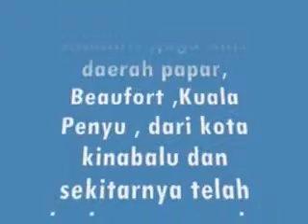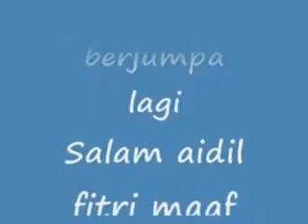RAYA PIMPING 2014 (TRACK 4 END) Vid By Ghani Hassan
RAYA PIMPING 2014-: Majlis rumah terbuka hari raya aidil fitri YB Datuk Hj Mohd Arifin Hj Mohd Arif Pembantu menteri kepada ketua menteri yang juga ahli dewan undangan negeri adun N24 di kediamannya kg Pimping Membakut dihadiri oleh lebih 5000 orang dari berbagai lapisan masyarakat di kawasan P176 Kimanis ,juga dari daerah papar, Beaufort ,Kuala Penyu , dari kota kinabalu dan sekitarnya telah berlangsung pada 30 julai 2014 yang dihadiri sama oleh tetamu kehormat YAB DSP Musa Aman ketua menteri sabah

Video Oleh Ghani Hassan